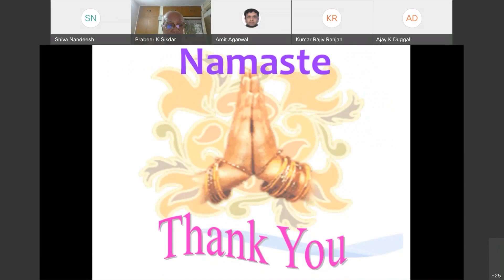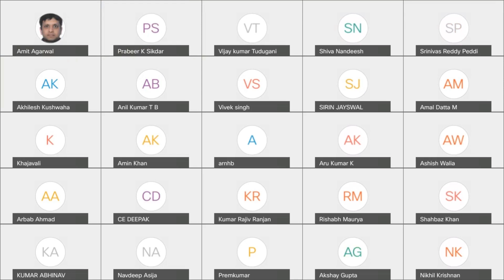Day-1-19.07.2021-Session-1-Lecture-1&2-Road Safety Scenario Part-I & II by Dr.P.K.Sikdar, ICT-Part.3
Session 1: Road Safety Scenario
 UN decade for Road Safety
 Five Pillars of Road Safety Systems Approach
 Haddon Matrix
 Overview on Safety Scenario in India-
 Road Safety to be considered as public health problem
 Main reasons for unsafe roads
 International Comparison
 Lessons to be learnt from actions taken in other countries such as Sweden, UK, Holland, Japan, USA, Australia, New Zealand, etc.
 Way Forward
Objectives: To understand and appreciate criticality of road safety and its needs
Suggested References: MoRT&H latest Report on Road Accidents in India
Global Status Report on Road Safety 2018 by WHO, Latest Report on road crash data published by National Crime Records Bureau (NCRB) and Transport Wing of Ministry of Road Transport and Highways . Any other relevant literature / report pertaining to the crash data.